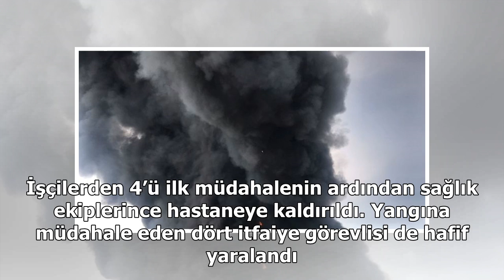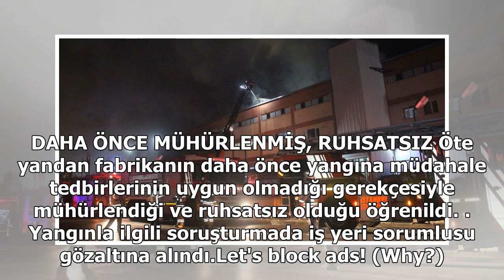İstanbul'da fabrika yangını: 4 yabancı uyruklu işçi yaşamını yitirdi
© İHA / MEDENİ TOPALOĞLU - MURAT DELİCE İstanbul Büyükçekmece’de tekstil ve plastik malzemelerin üretildiği fabrikada çıkan yangında ilk belirlemelere göre 4 işçi hayatını kaybetti. Büyükçekmece ilçesinde Cumhuriyet Mahallesi Hadımköy Yolu Caddesi'nde bulunan, tekstil ve plastik malzeme imalatının y...